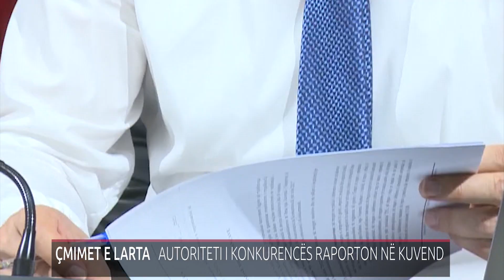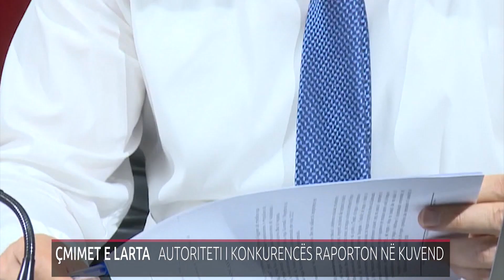ÇMIMET E LARTA